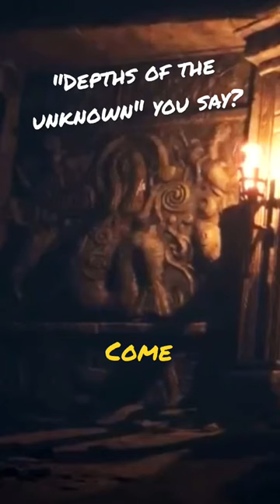Merpeople and Swimming in Hogwarts Legacy?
Did Hogwarts Legacy just confirm Merpeople in the game? And if so, does that confirm swimming in the depths of black lake and swimming in general?
Deep dive teaser for Gamescom!

My gaming setup:
Desk Tripod
Main Monitor
Capture Card
Mic Mount
PS5 Controller
Switch Controller
Switch Grip
Chair (in white)
Wall Light
Display Case Light
Ambient Lighting
PC Case